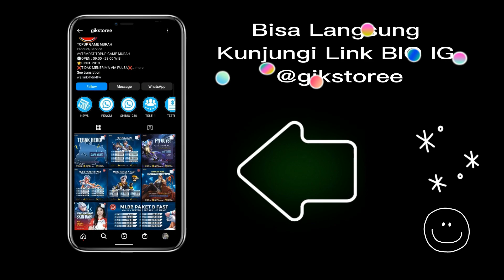GAMEPLAY THAMUZ BUFF❗ CARA MAIN THAMUZ TERBARU❗ ITEM & BUILD THAMUZ PALING SAKIT❗ TUTORIAL THAMUZ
Halo semuanya. Di video kali ini kita bakal bahas Tutorial Thamuz dan Gameplay Thamuz Buff. Item Thamuz Tersakit dan Build Thamuz Paling Sakit. Cara Main Thamuz Terbaru + Combo Thamuz. Tonton sampai habis ya

🔗🔗🔗 TAGLINE
thamuz top 1 global
thamuz mobile legend
thamuz best build 2022
thamuz exp lane
thamuz offlaner
thamuz jungler
thamuz buff
thamuz patch terbaru
cara main thamuz
tutorial thamuz
gameplay thamuz
combo thamuz
cara ulti thamuz
thamuz solo rank
thamuz item baru
item thamuz tersakit 2022
build thamuz tersakit
build thamuz paling sakit
exp Lane META season 26
fighter meta mobile legend
thamuz mvp
thamuz desember 2022
emblem thamuz
spell thamuz